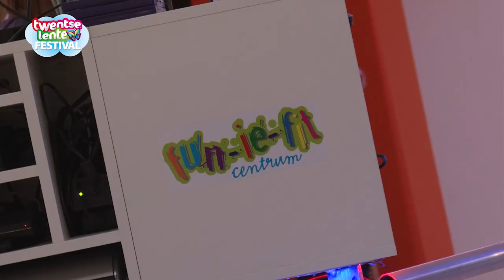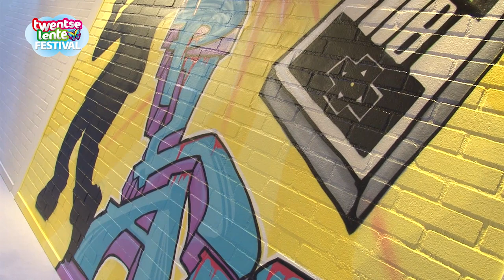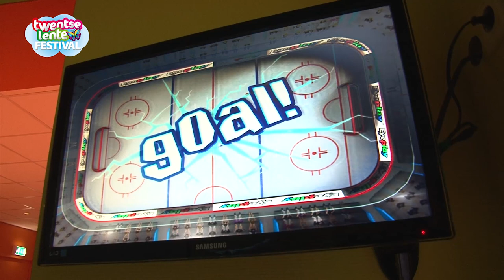Het goede doel van 2012 Fun-ie Fit Centrum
In 2012 is de opbrengst van de Nacht van Almelo naar het Fun-ie-Fit Centrum van de Klup gegaan.
Wat is het Fun-ie-Fit Centrum en wat hebben zij precies met het geld gedaan?